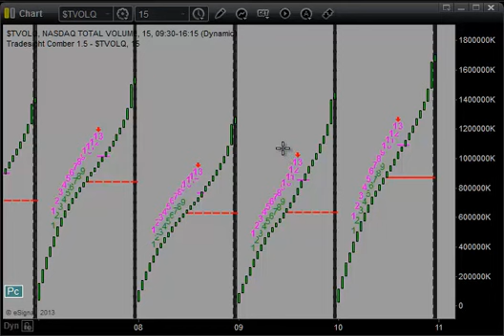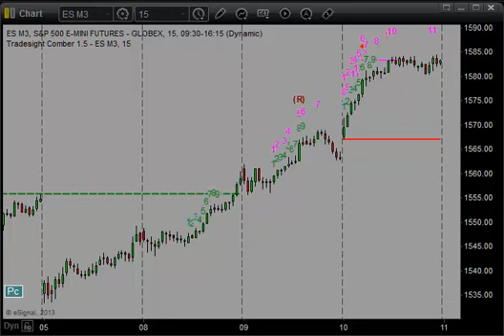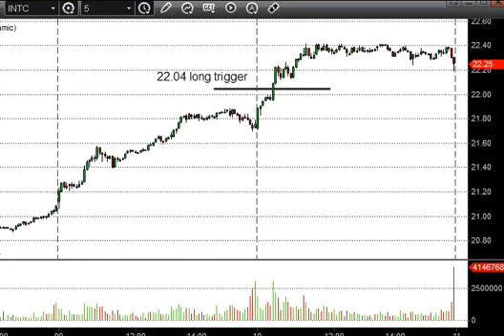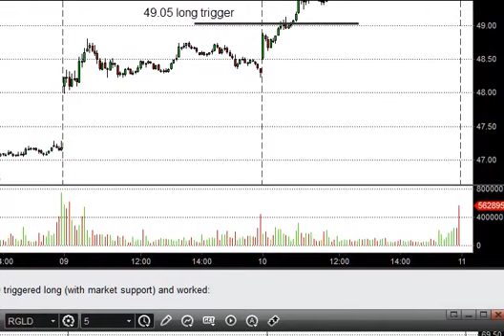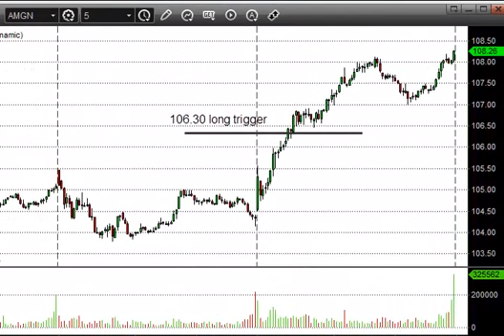Trade Recap: The Difference Volume Makes in Trading Stocks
This 6-minute video will educate you about the importance of volume in your stock trading.